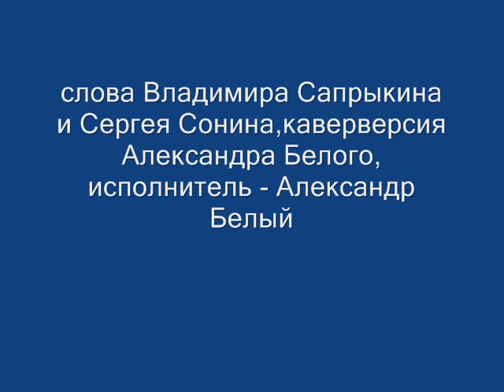Я-России солдат! (вариант)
слова Владимира Сапрыкина и Сергея Сонина, музыка Натальи Суворовой, кавер версия Александра Белого, исполнитель - Александр Белый